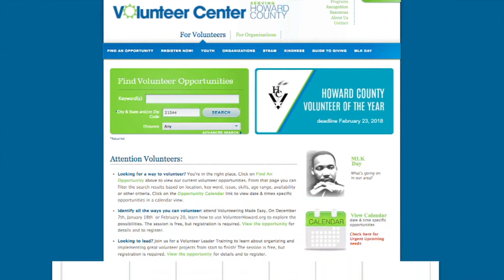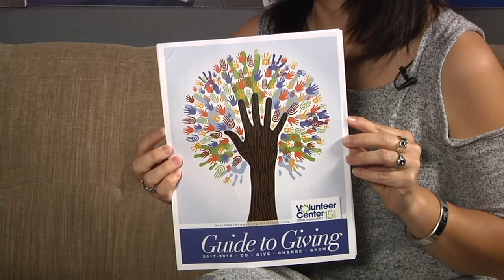Columbia Association: The Volunteer Center Serving Howard County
Are you looking for a way to volunteer in your community? CATV Host, Chris Oviedo speaks with The Volunteer Center  Serving Howard County's Executive Director, Pam Simonson to learn more about how you can give back to your community through
volunteering.

Visit VolunteerHoward.org for more information.